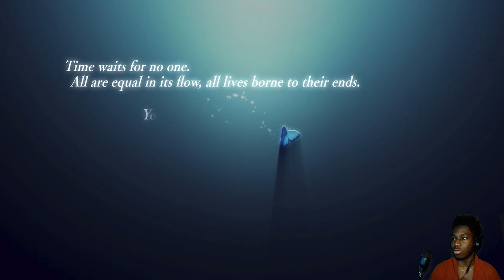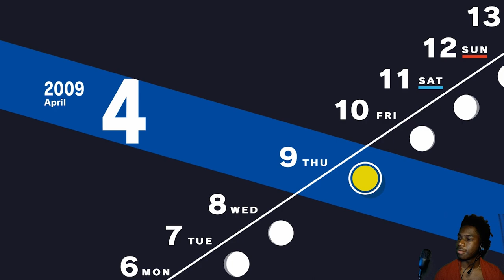AM I THE HONORED ONE?! First Time Playing Persona 3 Reload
First Experience with Persona 3 in general and so far I'm liking it!